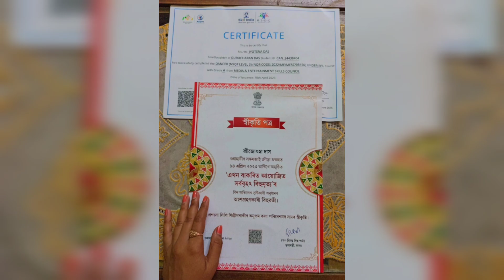বিহুৰ বিশ্ব অভিলেখৰ Certificate আৰু 25,000পাই গলোঁ🥰// কষ্টৰ ফল সদায় মিঠা //Vlog 2